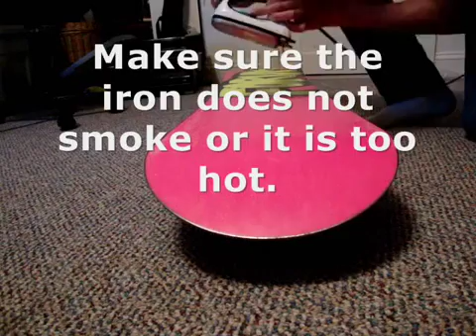How To Hot Wax A Snowboard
This is a "how to wax a snowboard tutorial" I made for a school project! Please check out some of my other vids! ENJOY!

Chase Reinford